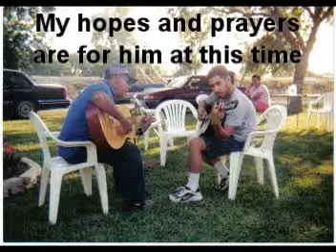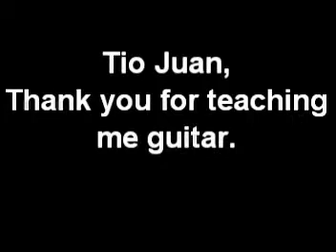Ghost Town - (Acoustic version)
This was a song that I wrote a week ago. I was going to show it to my uncle, when he had a stroke and went in for surgery when they found a blood clot in his brain. As of right now (2-19-09), he is still in ICU and they do not know if he will recover or not. Doctor's said the next 24 hours are crucial and for the family to prepare for the worst.

I credit my uncle with teaching me how to play guitar and I will always remember him for that, no matter what. So this song is dedicated to him.

(UPDATE) My uncle has passed (02-22-09). Thanks for all the thoughts and prayers.

"Ghost Town" by Tommy Lee

Everyone wants to visit this ghost town
Just a waste of time, theres no one else around
Take a look for yourself, nothing to be found
In this ghost town

I thought I told you, this was my hometown
Just the same old sights and same old sounds
If you listen well, you can hear the echoes howl

The train still passes through
As fast as it can
Like the memories of every single man

Nobody wants to visit this ghost town
If you need someone, theres no one else around
Take a look at myself, nobody to be found